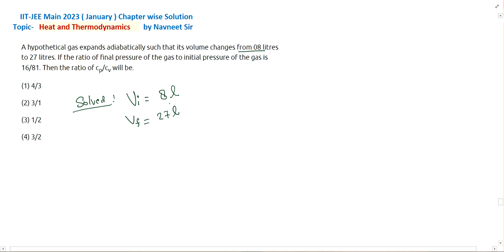A hypothetical gas expands adiabatically such that its volume changes From 08 to 27 liters